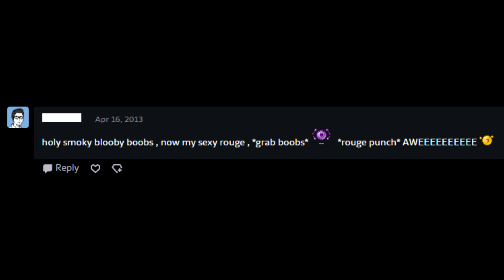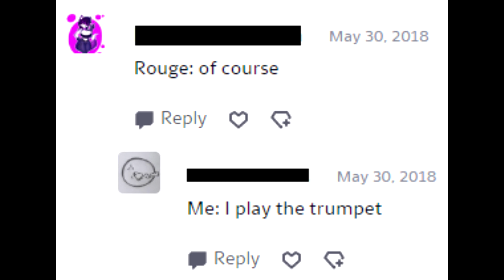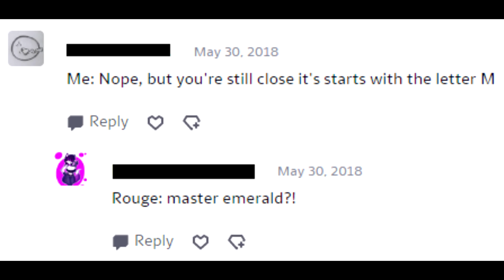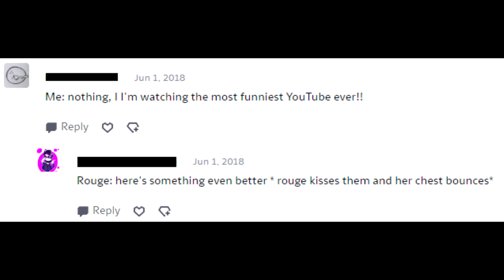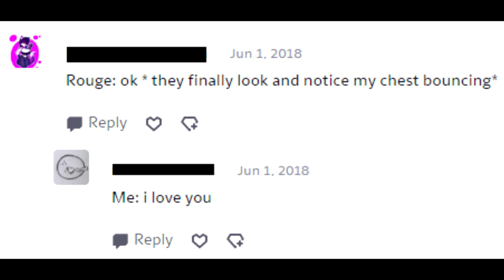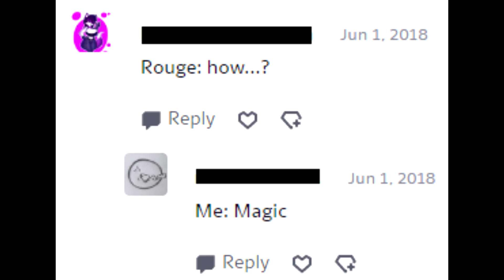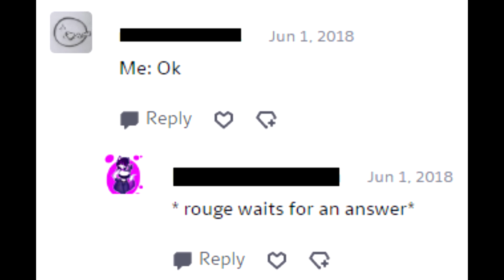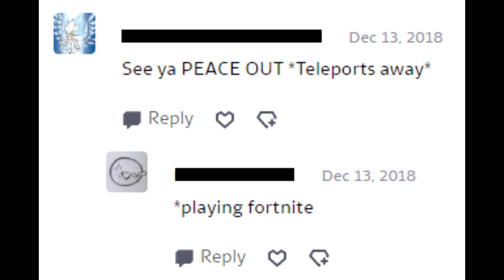Rouge Seduction Roleplay! Furry Simps #22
if you want to ask me questions or make fun of furrys with me consider joining my discord